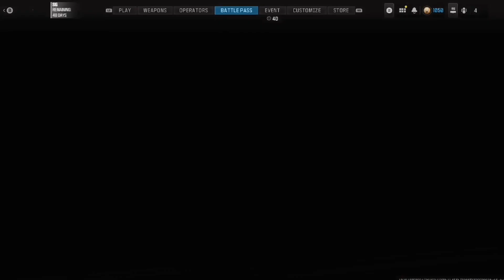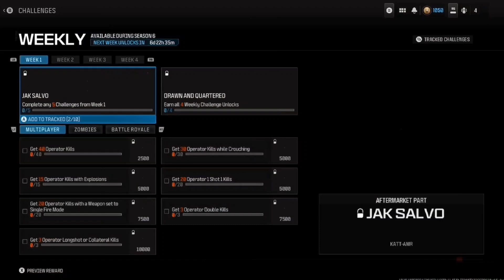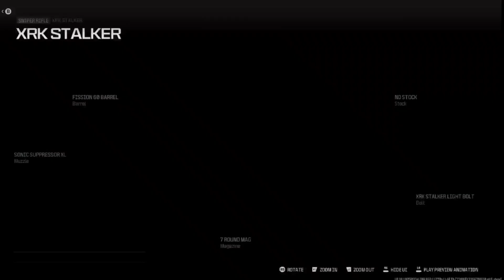MICHAEL MYERS IN CALL OF DUTY (HAUNTING EVENT)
They added Michael Myers to the new season of Call Of Duty: Modern Warfare 3!

In this video, I go around using the iconic Butcher Knife weilded by the one and only Michael Myers!

The Haunting Events are always the best seasons in Call Of Duty games, and this one is no different. Amazing camos, spooky operators, and terrifying maps, that get me right into the spooky szn mood!